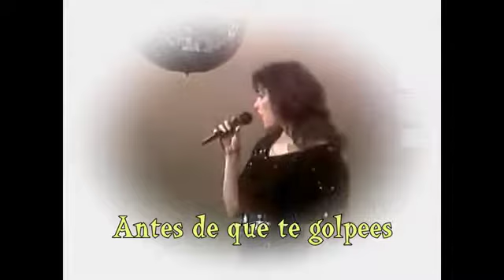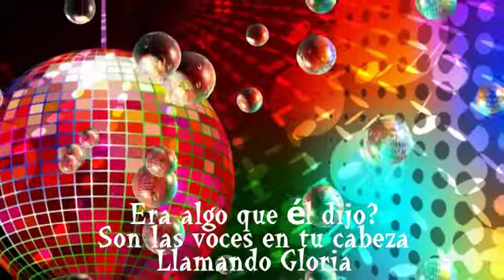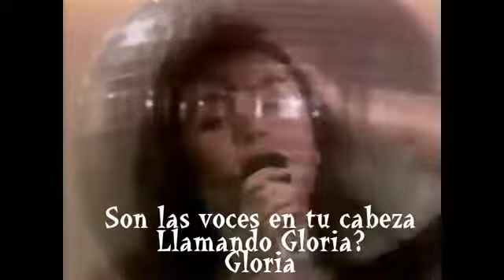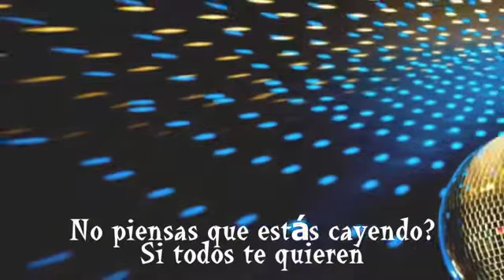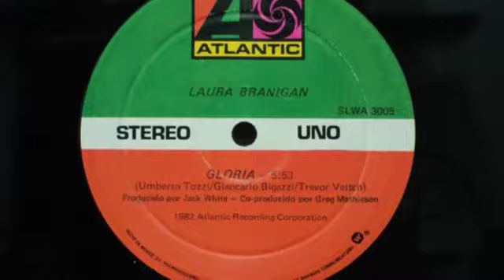"Gloria" "Laura Branigan"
Tema exito de los 80s,inolvidable,gran artista,maravillosa interpretacion.